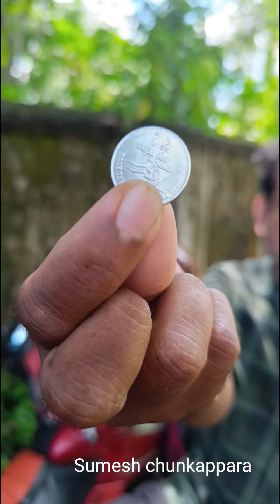പലരെയും അലട്ടുന്ന പ്രശ്നം ആണ്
password മറന്നു പോകുക എന്നത് ഇന്നത്തെ കാലത്തെ വലിയ പ്രശ്നം തന്നെ ആണ്